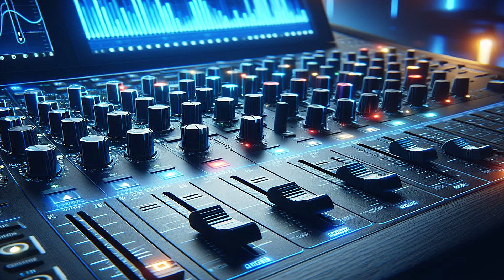【 Feel Freedom Mysterious 4 】BGM・2H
୨୧┈┈┈┈┈┈┈┈┈┈┈┈┈┈┈୨୧